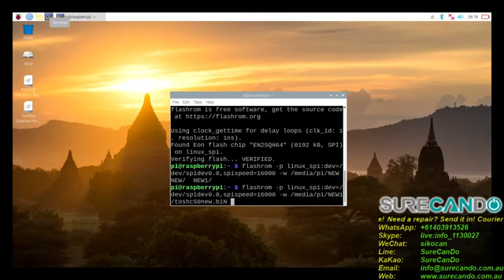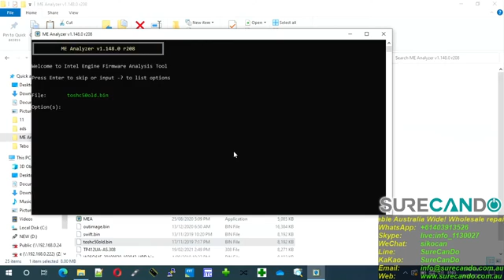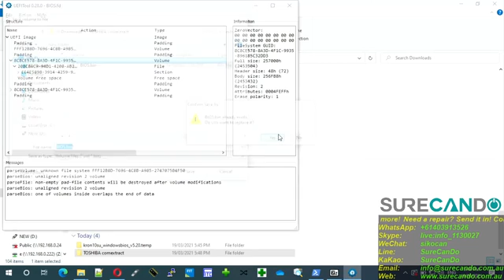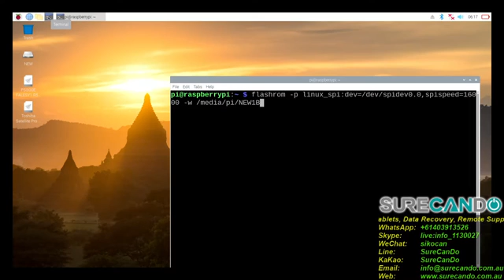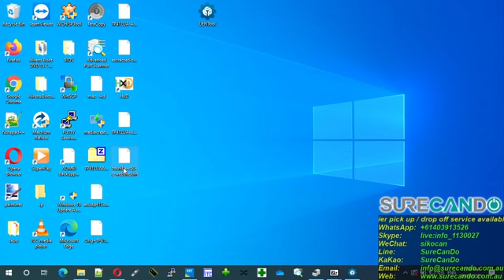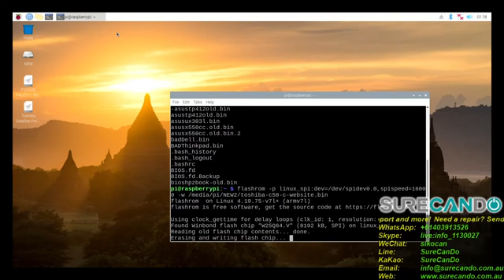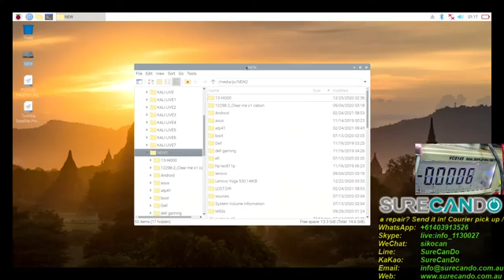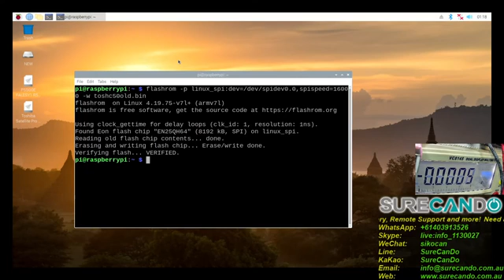Toshiba Satellite C50-C CAPS LOCK NUM LOCK Solid Light Not Booting Black Screen